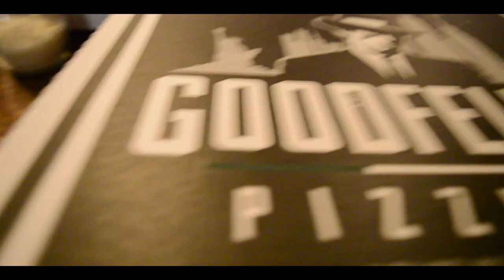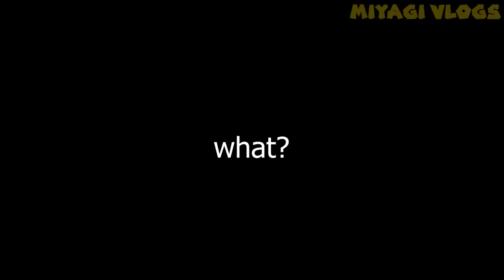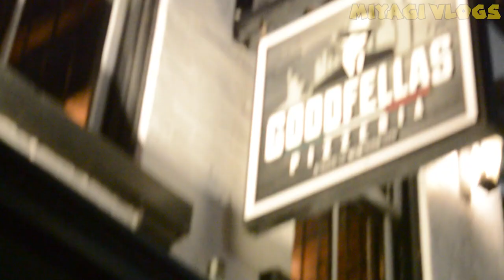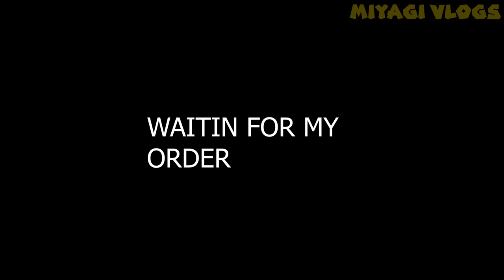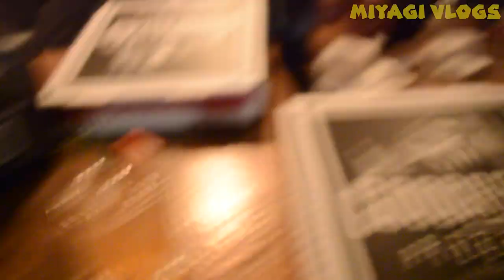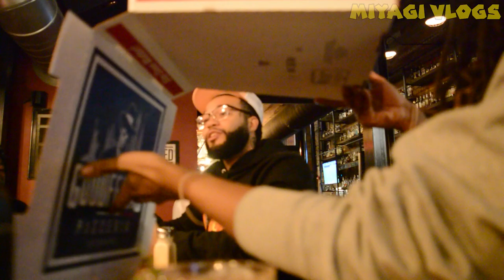WE WALKED IN THE COLD TO TRY THIS PIZZA🍕🔥 FT @Dizzle4703 , SOUTHSIDE AB , DB VISIONS & SSJISHMAEL🔥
Want Your Comments To be Seen? Come Kick It On Youtube Or Twitch ( Links Below)